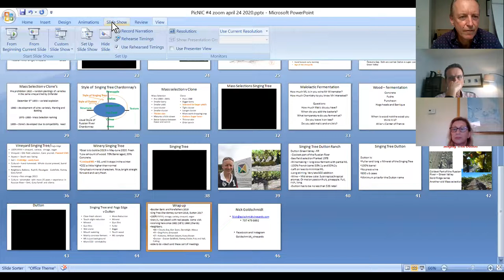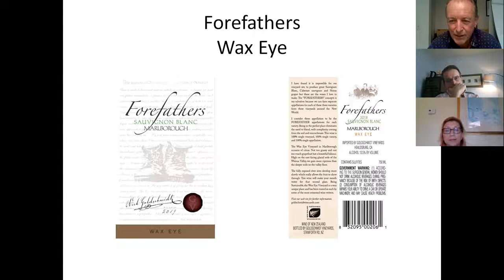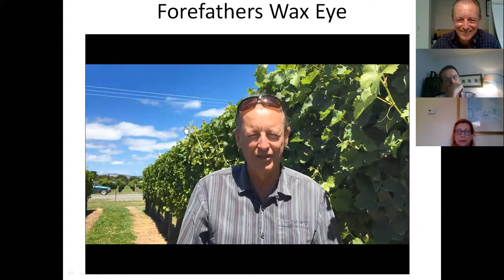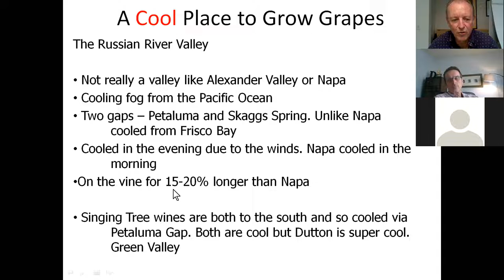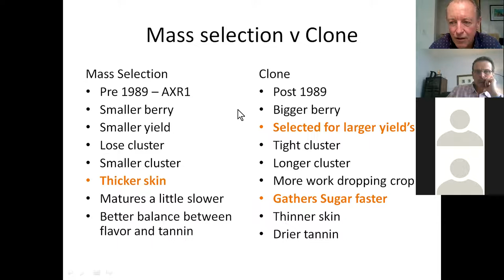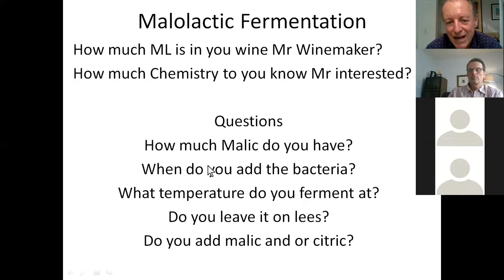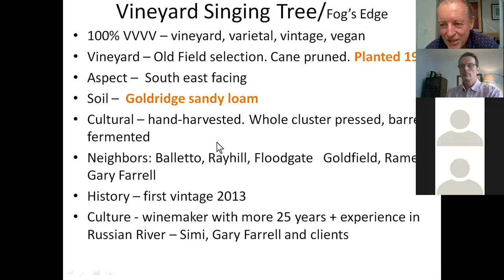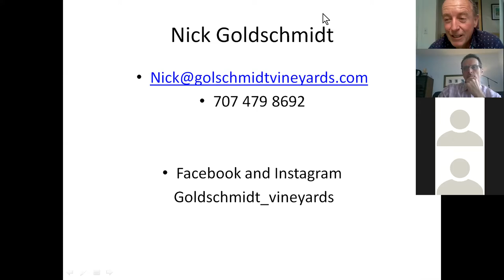zoom PicNIC with Nick #4 White Wine style April 24 2020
A discussion around white wine style. Focused on Marlborough Sauvignon Blanc with wines Boulder Bank and Forefathers. The Chardonnay with Singing Tree, Singing Tree Dutton Ranch and Fogs edge